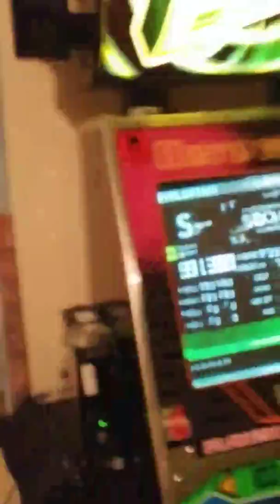ITG So High